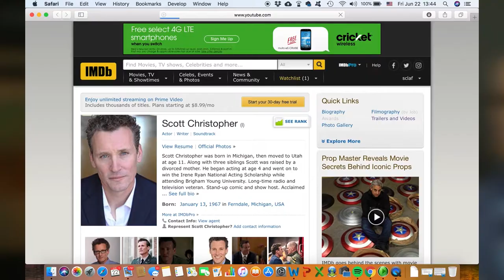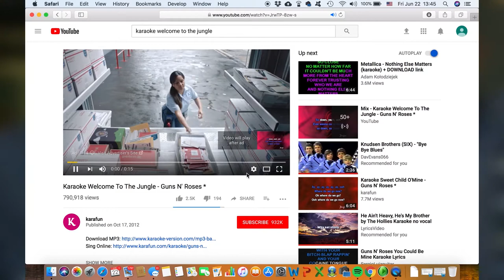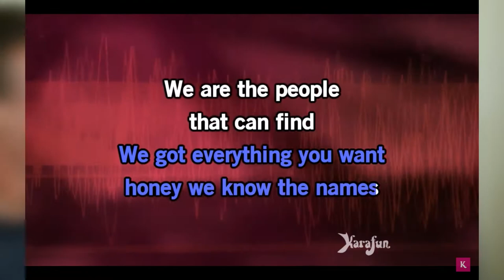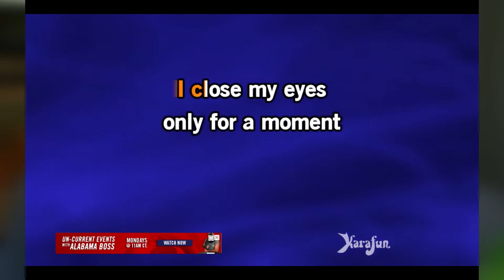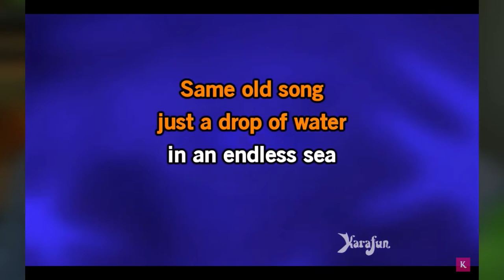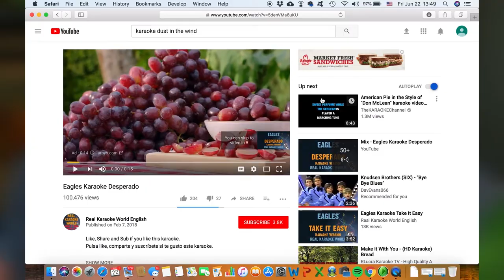Instant Upper For Happiness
Singing along can surely be an instant upper. Let's talk about being happy in life because I'm sure, you too, would want to be happy! Come and sing along.

Scott Christopher

Video by Nate Woodbury
BeTheHeroStudios.com